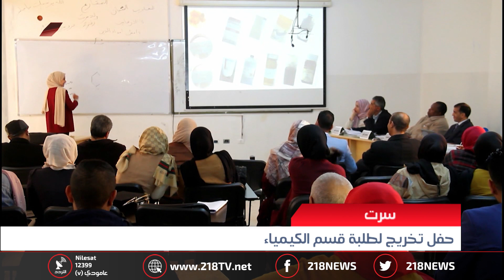ليبيا اليوم | حفل تخريج لطلبة قسم الكيمياء في سرت